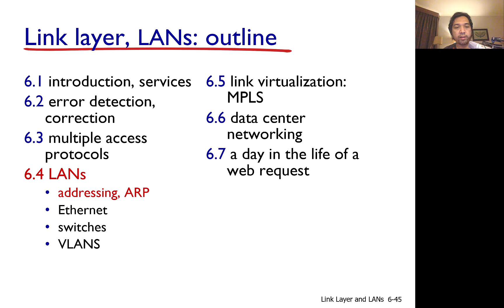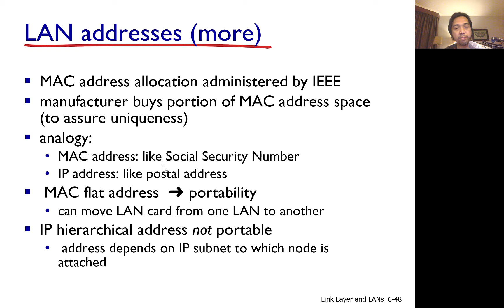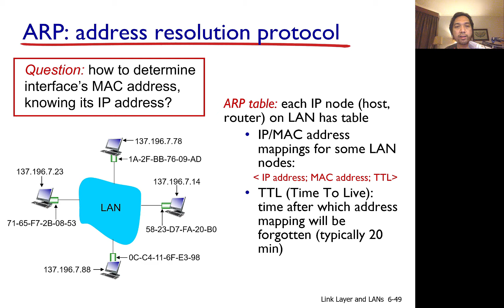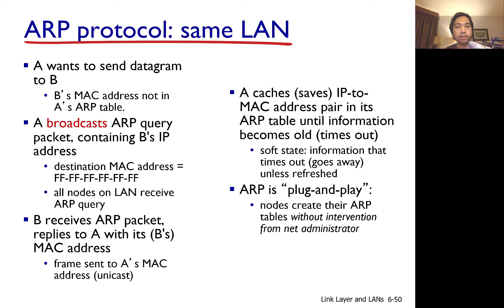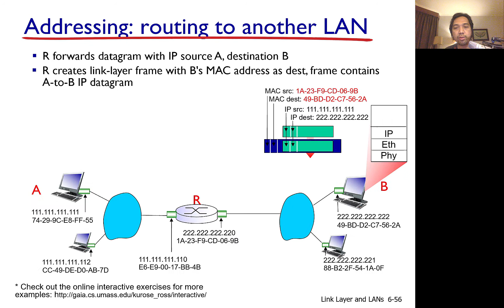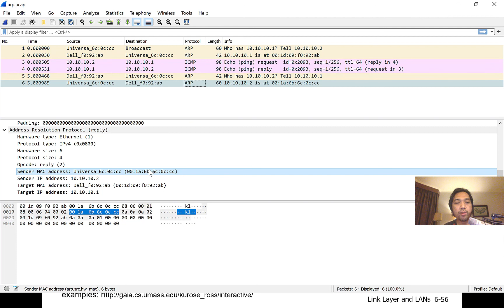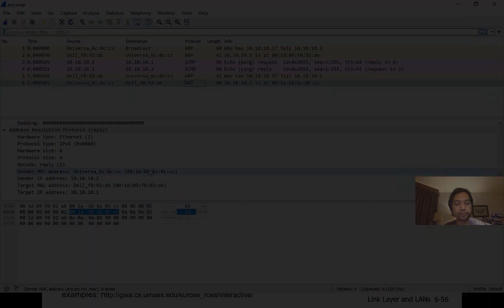Kuliah Jaringan Komputer Sesi 51: Link Layer & LAN (4) - LAN - ARP